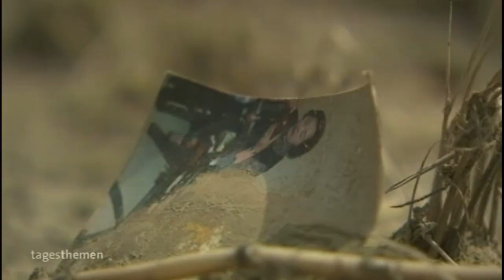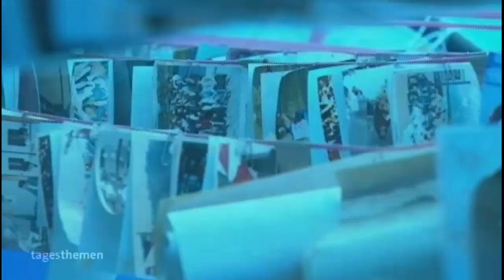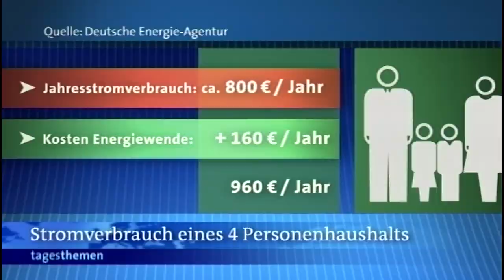Atomausstieg und Kostenprognosen für die Energiewende.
Atomausstieg in Deutschland und Kostenprognosen für die Energiewende nach Supergau und Kernschmelze in Fukushima / Japan.

tagesthemen, tagesthemen, 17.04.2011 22:45 Uhr